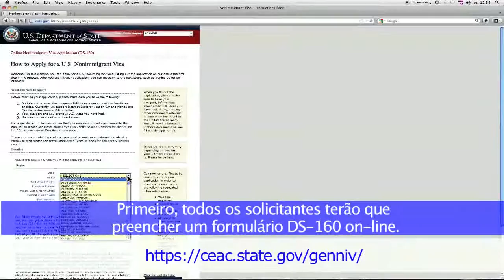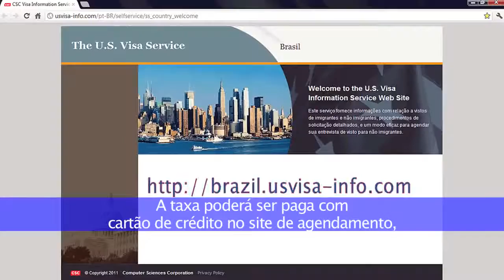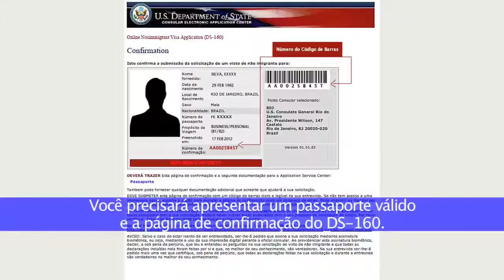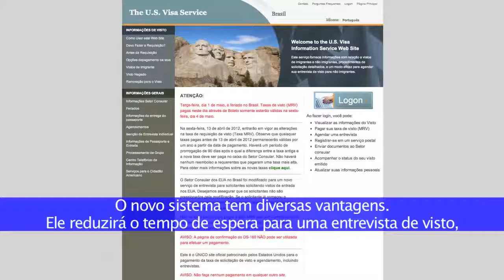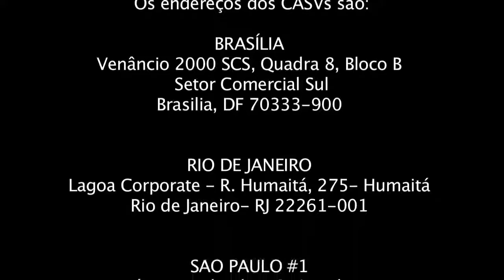Guia explicativo com passo a passo para obtenção do visto americano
Você tem dúvidas sobre como conseguir o visto americano? Agora não tem mais! Esse vídeo é uma explicação perfeita de como proceder na realização do visto americano . São alguns oficiais consulares explicando de forma bastante clara o procedimento completo. Se houver mais dúvidas, por favor escreva nos comentários que eu tentarei responder .